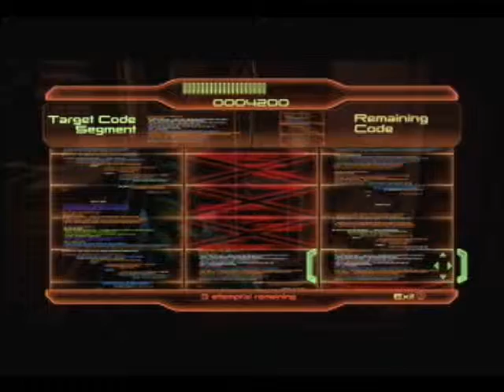Mass effect 2 pt 50